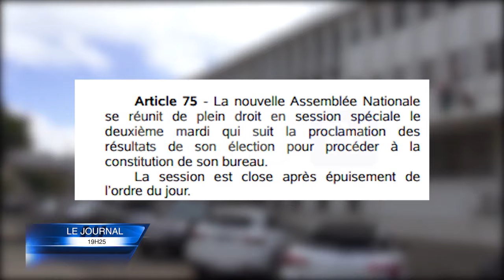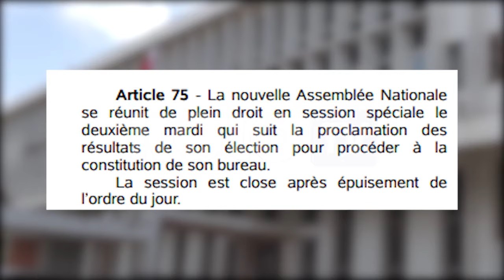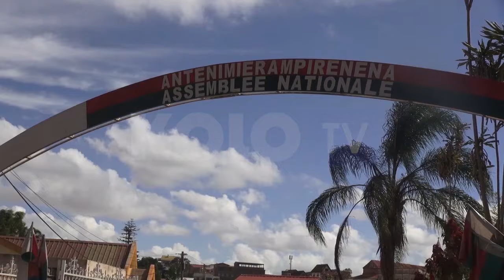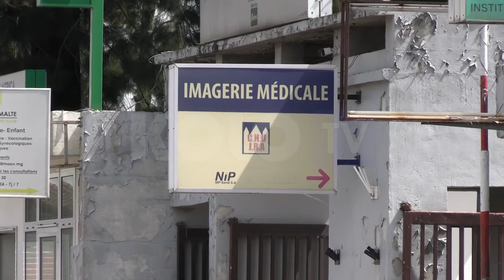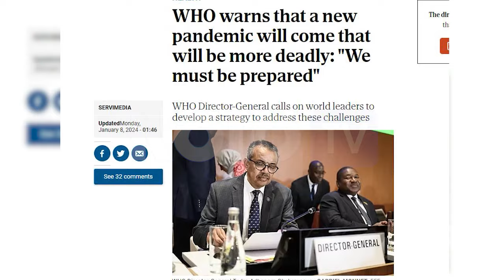JOURNAL DU 08 JUILLET 2024 BY KOLO TV